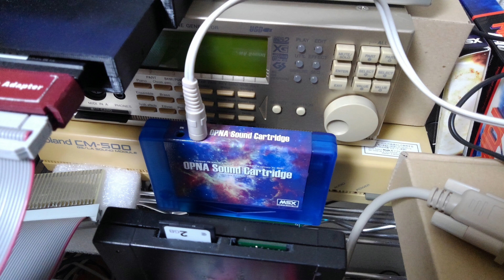MSX does Rusty YM2608 (OPNA) Makoto Sound Cartridge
Actual YM2608 (OPNA) MSX cartridge playing Rusty.  Lovely sound on this thing.  There is some icky static at the end of the first track, as MSX VGMPlay appears to be incompatible with Rusty's weird custom voice samples.  Currently these cartridges are extremely difficult to get sadly.  Worth it though.  Good luck!  :)
00:00 Rusty
03:03 Queen in the Dark Night
06:52 Silent Cemetery
09:56 Mysterious Chapel
12:10 Dead End
15:23 Earth Hole
18:23 Hell's Strike
19:59 Water Gate
22:10 Red Sunset
25:28 Tower of the Destiny
29:45 Stone Washer
31:54 Castle
33:45 An Alter
34:43 I'll Destroy Your Mind
37:11 Rhythm of Dark
38:32 Final Battle
40:43 As if in a Dream
42:47 Rising Sun